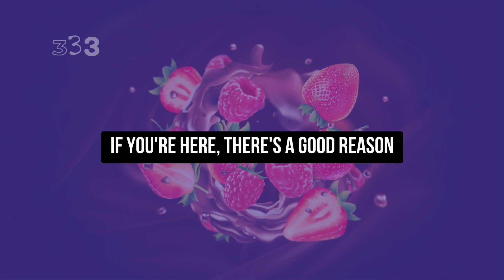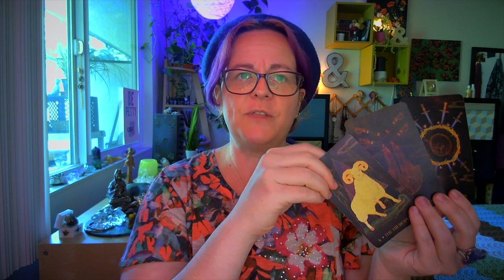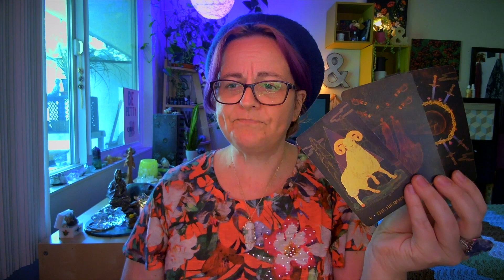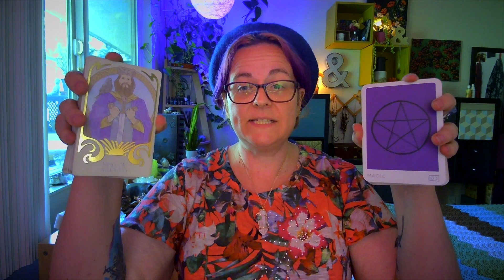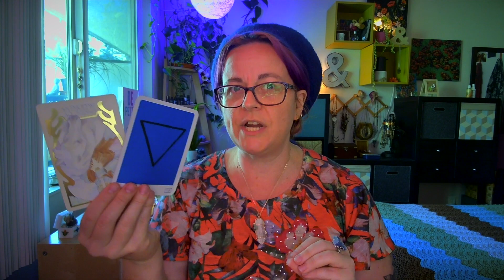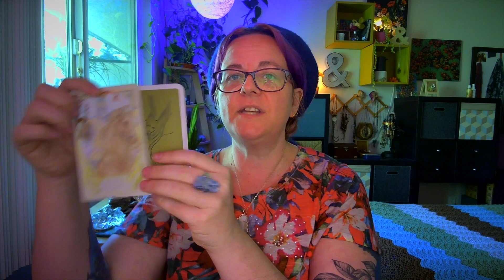Time to honor your past and just be your divine self 🍓 Soul Purpose Journey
Looking for continuous support on your spiritual journey, especially for 2025? Join me on my revitalized channel @PriestessBerries Looking for continuous support on your spiritual journey, especially for 2025? Join me on my revitalized channel @PriestessBerries Thank you for your support.

FOR IN DEPTH SACRED HEALING, JOIN THE 13TH TRIBE ORACLE GROUP:
All-access to extended readings, member-only oracle messages, discounts on events, and connect to your soul tribe too!

SEEKING A PERSONAL READING?

Donations are always a welcomed way for you to show your appreciation